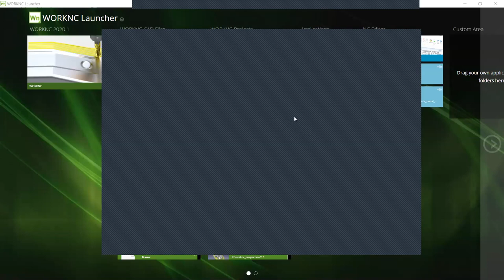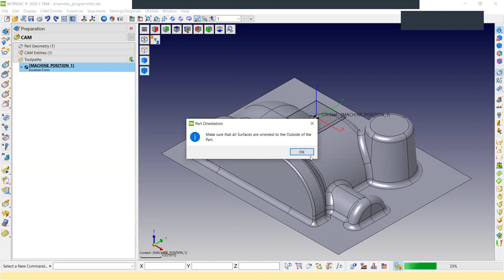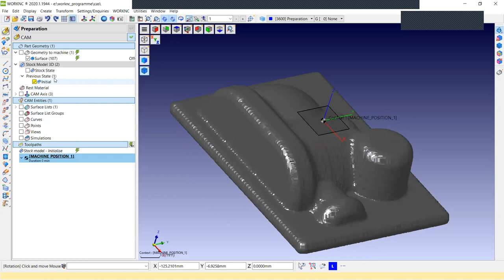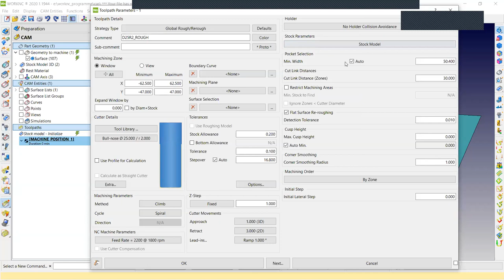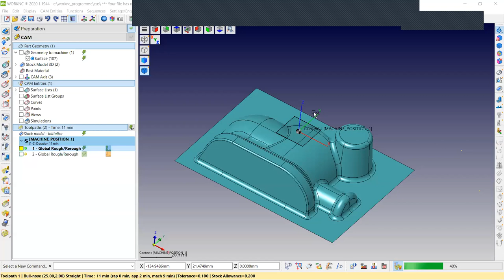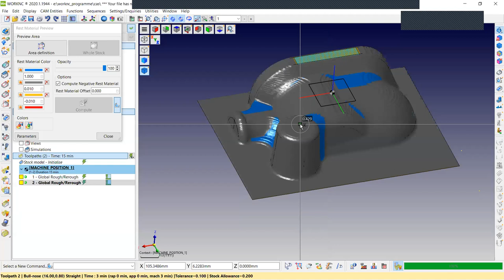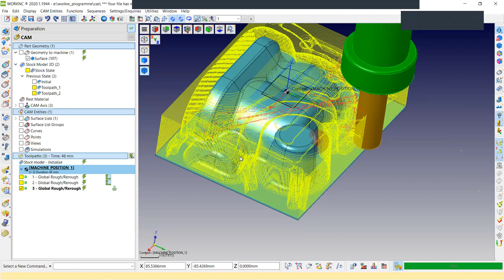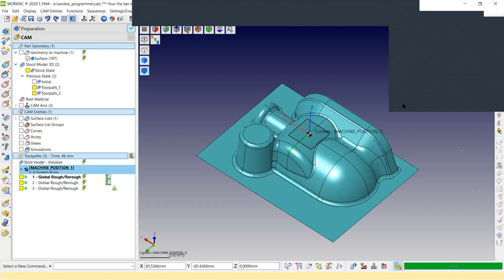Worknc Training DAY 2 in Bengali (COVID-19 Lockdown Activity)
WORKNC_Online Training Session_-Video Recorded During Training For Kolkata's  CNC Programers & Operators for better Understanding